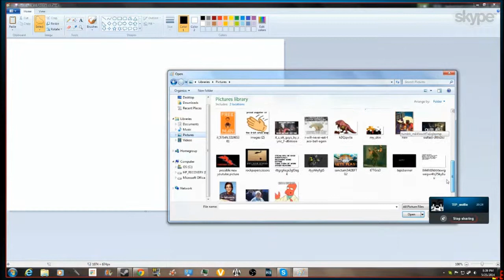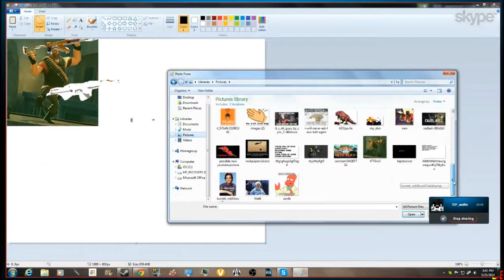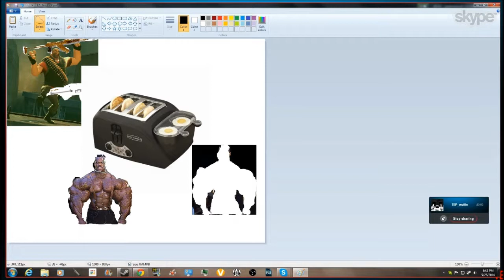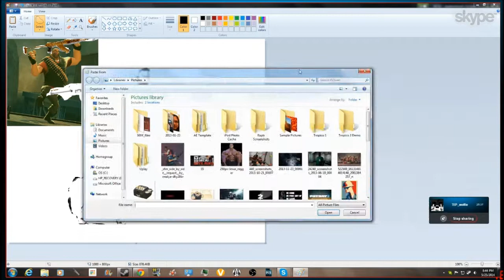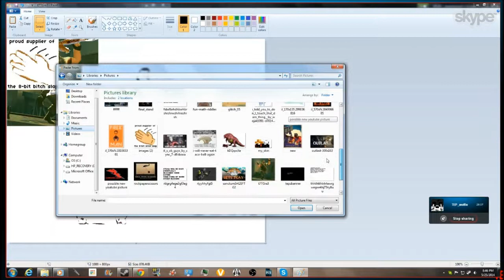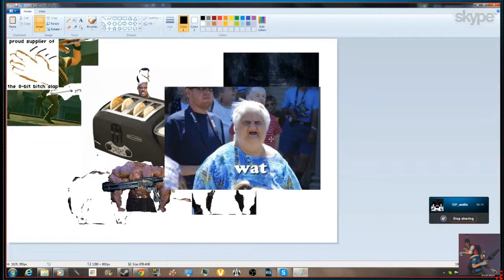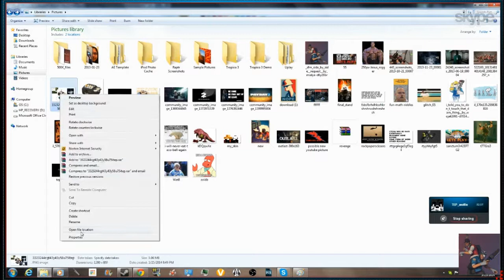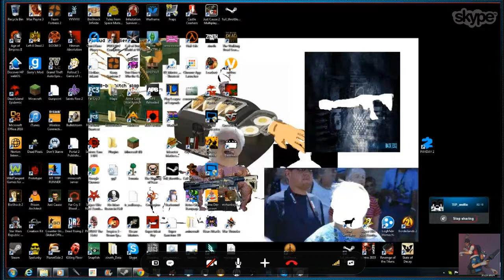MLG Grandma(40 Subs)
Can we aim for 20 likes?

So I asked Brandon to show me how to make thumbnails, and this madness started happening so i just started recording.

The George Show

Brandon's Channel

What do i use to record? Fraps

How do i upload? Windows Live Movie Maker

Continue to ask me questions guys so i'll answer them for you.
And i hope your enjoying my content see you guys later.